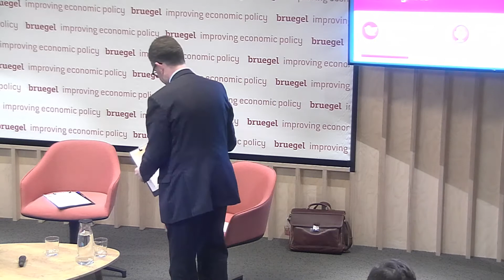A conversation with Jin Liqun, president of AIIB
Bruegel and the Egmont Institute are pleased to host a conversation with Jin Liqun, the president of Asian Infrastructure Investment Bank (AIIB), a multilateral development bank with a mission to improve social and economic outcomes in Asia and beyond.

At this event we discussed the role of the AIIB in contributing to key projects for Europe-Asia economic cooperation.